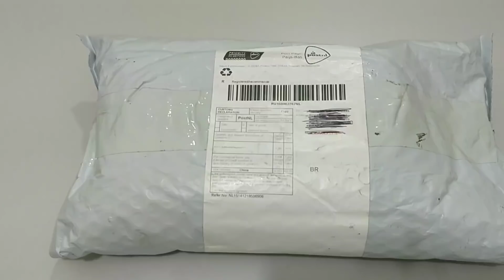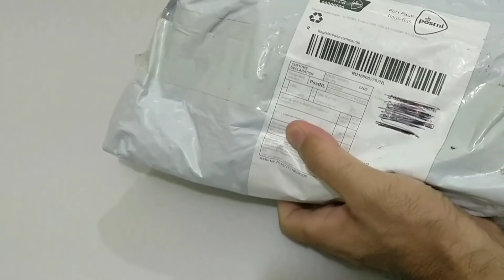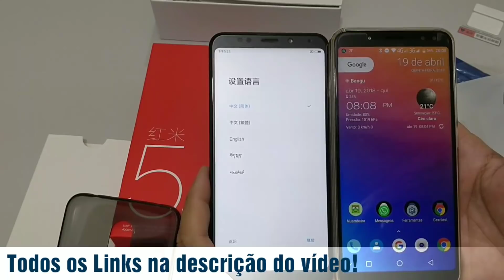Xiaomi Redmi 5 PLUS Unboxing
Abraços.